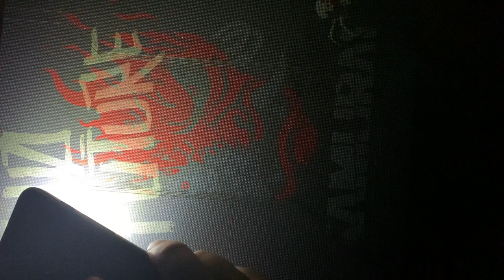Unboxing το XBOX ONE-X Cyberpunk 2077 Limited Edition !!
Στο νέο επεισόδιο unboxing σας παρουσιάζω το ΧBOX ONE X Cyberpunk 2077 Limited Edition ! Ενα πολύ ξεχωριστό και ιδιαίτερο Χbox, βαμμένο στα χρώματα της παιχνιδάρας Cyberpunk 2077 που θα κυκλοφορήσει το φθινόπωρο ! Πάμε να δούμε παρέα γιατί είναι τόσο ξεχωριστό με μόλις 42.000 κομμάτια παγκοσμίως !

👉FACEBOOK EPIC RETRO TEAMS
                                                             - GOPRO 4